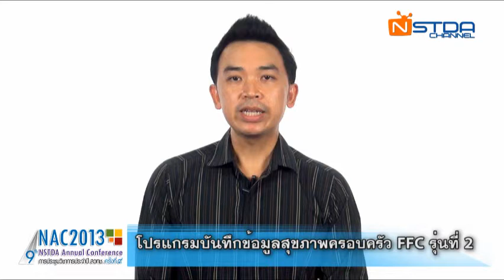โปรแกรมบันทึกข้อมูลสุขภาพครอบครัว FFC รุ่นที่ 2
โปรแกรมบันทึกข้อมูลสุขภาพครอบครัว FFC รุ่นที่ 2 ดร.วัชรากร หนูทอง